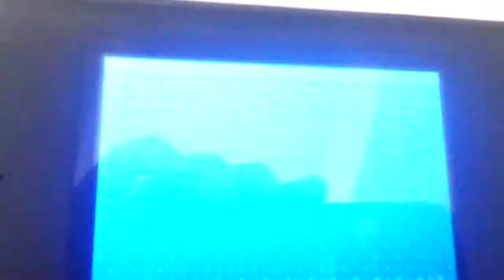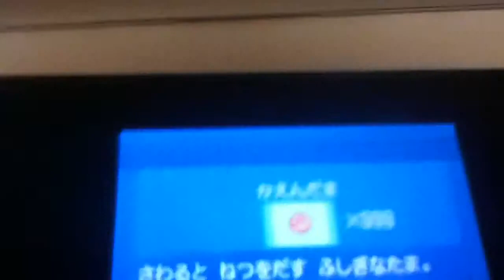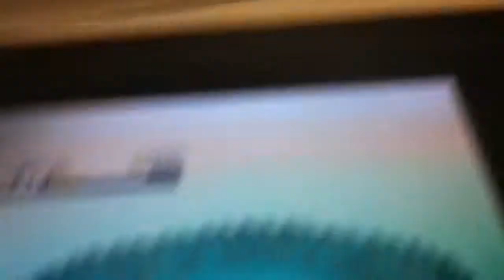Pokemon Black 2 10 subsciber special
Hello and in this video I caught a shiny Reshiram and Zekrom. If I get 10 subscribers I will give both of them to you. My friend code is 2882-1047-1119. Type in yours in the comments below.